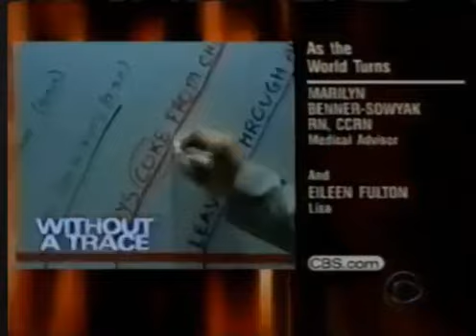The March Madness Split Screen Credits (Cut short)